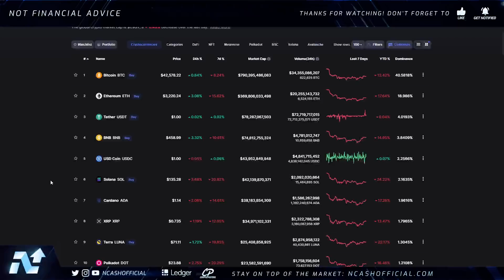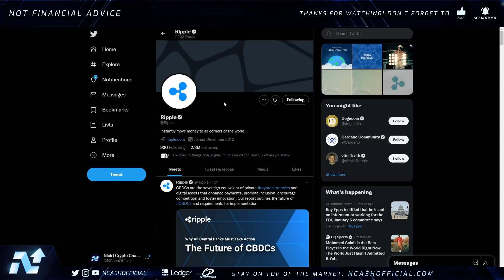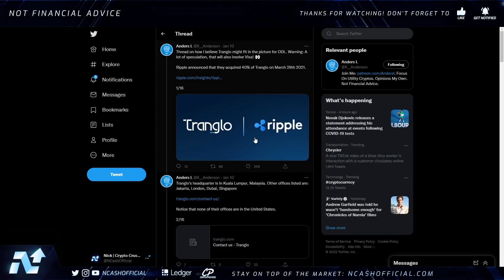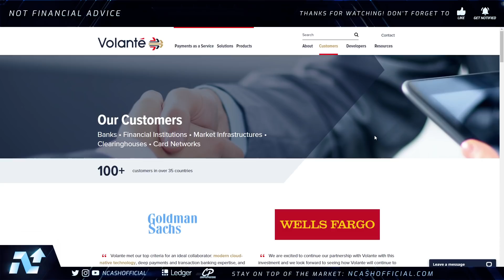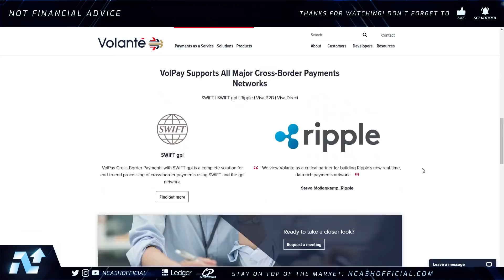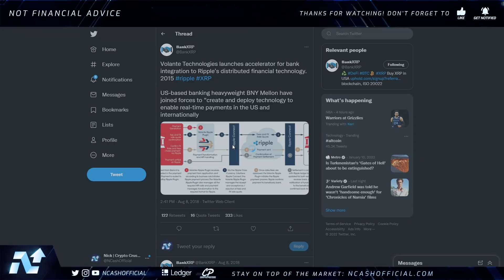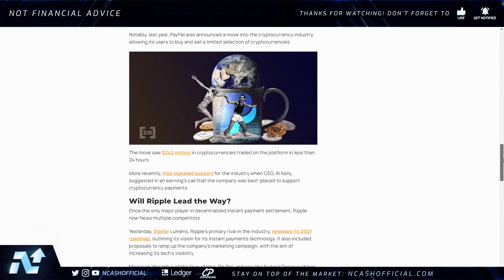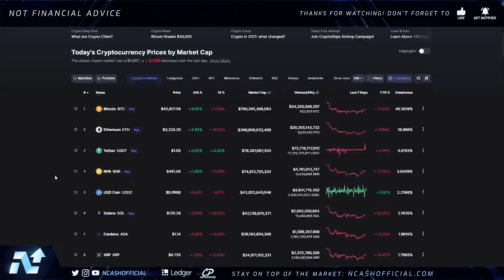🚨MASSIVE RIPPLE XRP FED CONNECTION + HUGE FED ANNOUNCEMENT INCOMING💥RIPPLE XRP NEWS TODAY